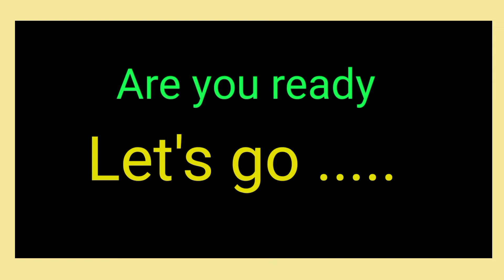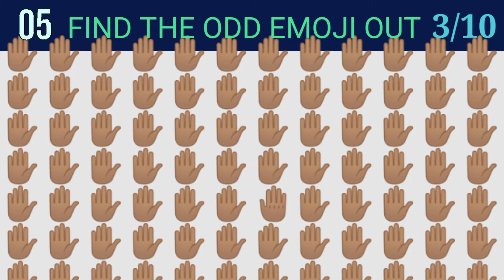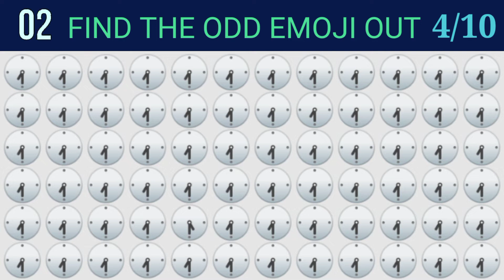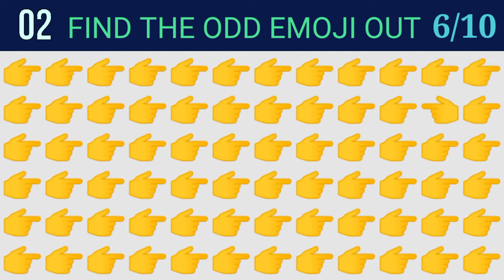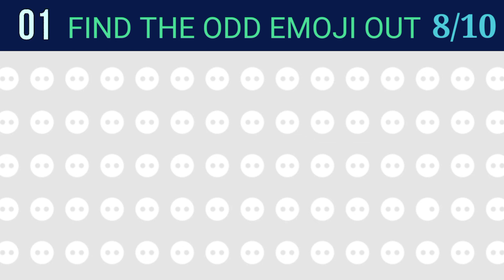HOW GOOD ARE YOUR EYES #3 | Find The Odd Emoji Out | Emoji Puzzle Quiz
Let's check how good is your eyesight and brain power? Can you find odd emoji out in this picture puzzles that will show how sharp your eyes are. Each set of emojis has one that is different From the rest. Because some challenges are more difficult than others. There will be 10 levels and it will get harder and harder with every levels. You will have the same same task for every question in all the levels. The task is to find 1 emoji out of all emojis which is different from the rest. To pass each of the levels, you have to find that odd one out in each task. find the odd emoji before time up.

Emoji challenge
Guess the food by emoji
Eye test
puzzle video
Quiz game